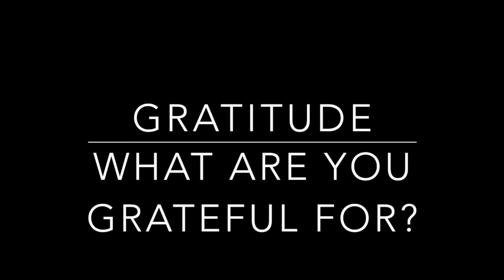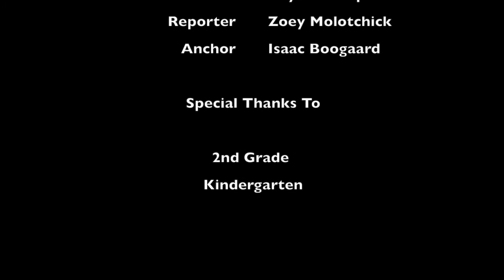Falcon Report 11 5 18